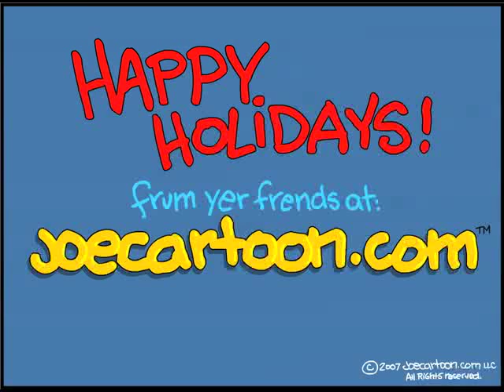Joe Cartoon - Greenfields Christmas Moment